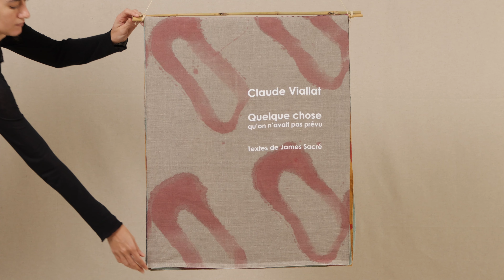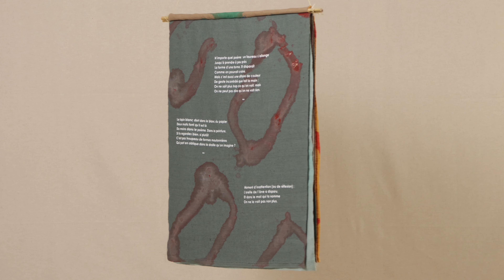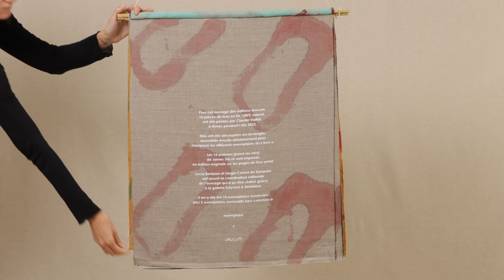Quelque chose qu’on n’avait pas prévu | Livro em detalhe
Um tour pelo livro de artista "Quelque chose qu’on n’avait pas prévu" de Claude Viallat e James Sacré, publicado pela editora Urucum.